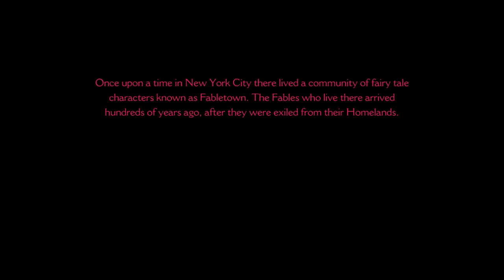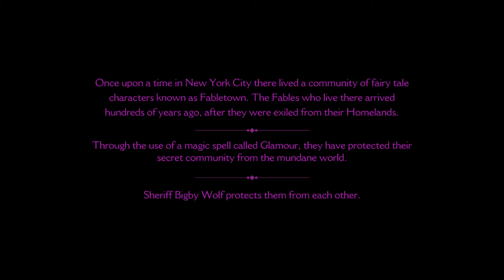Cockney, Swearing Toad - Episode 1 - Swanky Plays The Wolf Among Us Episode 1: Faith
Swanky starts up The Wolf Among Us - an interactive adaptation of Fables by Bill Willingham, created by Telltale games.

In this episode, Swanky and Bigby have a bit of a tussle with an old acquaintance.

The introduction music was "A Dog's Life" by Miracle of Sound.

Check out Miracle of Sound's work at all of these lovely places below - he's absolutely incredible and deserves your time to listen to his content:
The Level 5 album (the album that "A Dog's Life" is from) from Bandcamp
The Level 5 album (the album that "A Dog's Life" is from) from iTunes